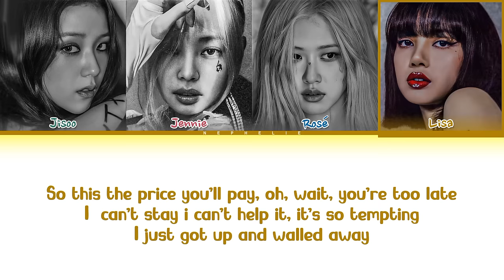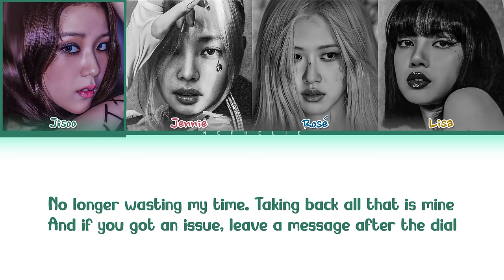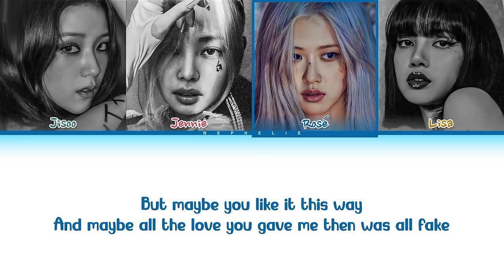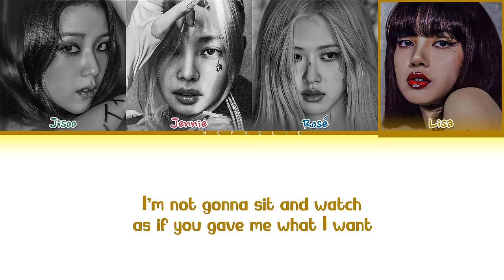BLACKPINK 'Like A BOSS' Lyrics (Color Coded Lyrics) | AI ORIGINAL SONG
All Rights Administered by YG Entertainment & @kyontheprize

• Song ♫︎։ Like A BOSS
• Album: -
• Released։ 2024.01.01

૮ ˶ᵔ ᵕ ᵔ˶ ა • ♡

BLACKPINK - Like A BOSS

When I roll the die your life is on the line
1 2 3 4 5 The light you see is mine
Always been the one to take it when I like
No, you won't run this time, I caught you by surprise

You can pray and hope I'll change, but I like being what you hate
Play it like a game, expect me to stay, and now i wanna walk away
So this the price you'll pay, oh, wait, you're too late
I can't stay I can't help it, it's so tempting, i just got up and walled away

Even when we're done, I'm bored
Almost like i'm wanting more
If I keep it real anymore gonna lose myself in The thought
That you were just a thought in my head (in my head)
Then i realize im alone in this bed (in this bed)

But maybe you like it this way
And maybe all the love you gave me then was all fake
So now im gonna take the blood that you stole
And take control of what once was mine

Treat me like a boss
Yeah, treat me like a boss
I'm not gonna sit and watch as if you gave me what I want

Treat me like your boss
Yeah, treat me like your boss
Gonna make you give what's lost, then I'll take it with no cost

Can't afford it
My VVS unoticed
CEO in this bitch
And yes, you just got demoted
No longer wasting my time
Taking back all that is mine
And if you got an issue
Leave a message after the dial